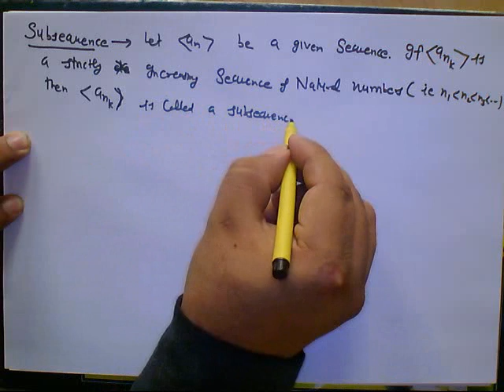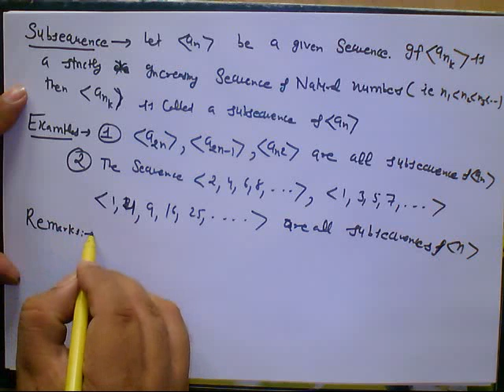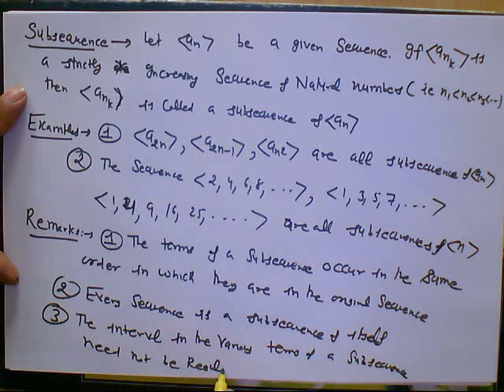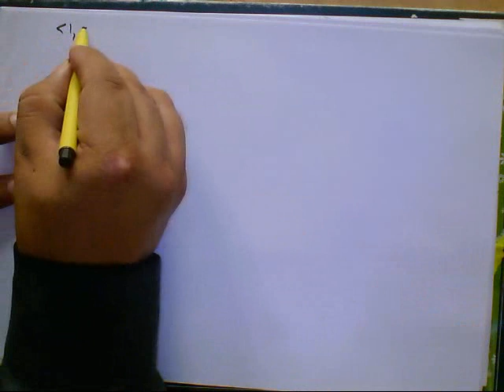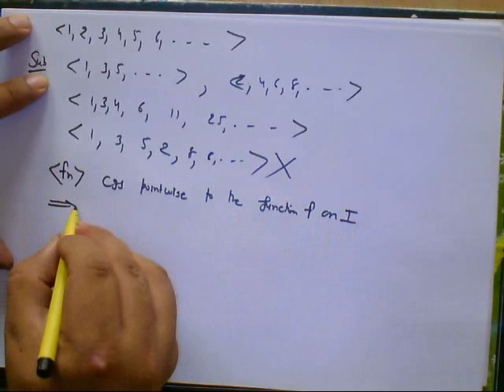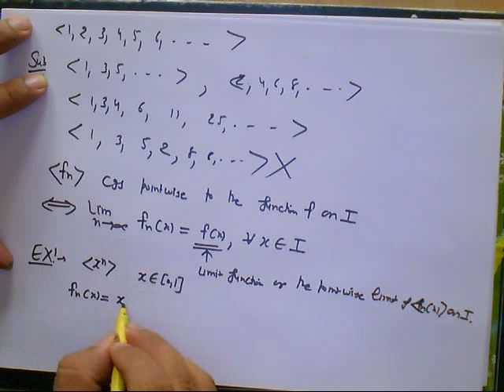Dec2016 fn(x)=(-x)^n ,x€[0,1] pointwise convergent based question solved by prof.Ram (RAMANUJAN INST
RAMANUJAN INSTITUTE FOR CSIR NET/JRF MATHEMATICS IN KURUKSHETRA-CHANDIGARH BY PROF. RAM.